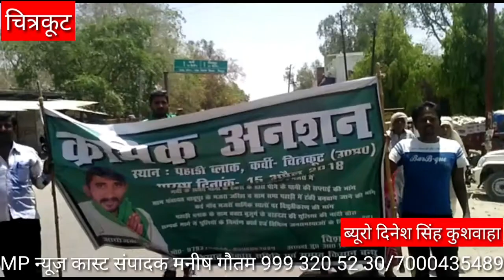पहाड़ी ब्लाक में चल रहे क्रमिक अनशन में कोई अधिकारी न पहुंचने के कारण आज बुंदेली अध्यक्ष विशाल भाई क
उत्तर प्रदेश के चित्रकूट जिले के पहाड़ी ब्लाक में चल रहे क्रमिक अनशन में कोई अधिकारी न पहुंचने के कारण आज बुंदेली अध्यक्ष विशाल भाई की अगुवाई में अपनी मांगों को लेकर ब्लॉक भ्रमण राजापुर रोड बिसंडा रोड मे किया गया इसके बाद ब्लॉक में  नवागंतुक वी. डी. ओ. शेर बहादुर सिंह को अपना ज्ञापन देकर सभी किसान अपनी अपनी  मांगों को सामने रखा वही जब मांग रखी गई तो  वीडीअो साहब ने कहा 8 दिन  के अंदर आपकी पानी की और भी जो भी ब्लॉक स्तर की समस्याएं हैं उन्हें दूर की जाएगी वही विशाल भाई ने कहा जब तक हमारी मांगे चालू नहीं हो जाएगी जब तक हम यहां बैठे रहेंगे  क्रमिक अनशन पर मांगे पूरी होने के बाद   ही हम घर पर बैठेंगे!
चित्रकूट जिले से दिनेश सिंह कुशवाहा  के साथ कैमरामैन रूपचंद पांडे की रिपोर्ट